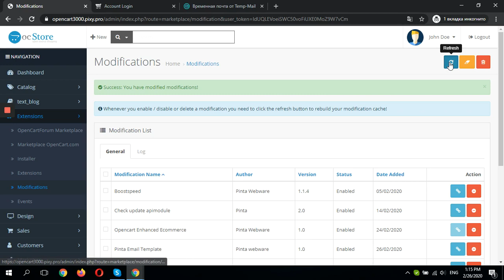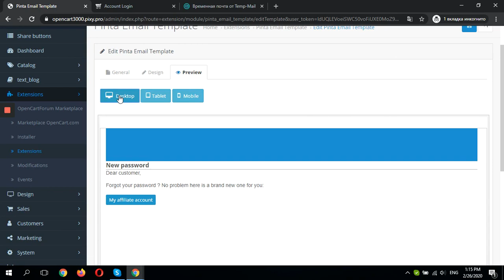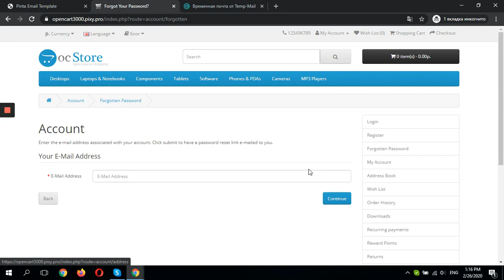Responsive Pretty Emails OC 3 Functional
Customize all your automatic e-mails with your store's design! These emails templates are responsive to ensure an optimal open rate on all devices, and their colors and links are fully customizable.

You customize emails to fit your store’s template.You increase the efficiency of mailing thanks to the original designYou have the opportunity to speed up communication with the client by providing him with your messengers.

What this module does for you:
- You customize emails to fit your store’s template.
- You increase the efficiency of mailing thanks to the original design
- You have the opportunity to speed up communication with the client by providing him with your messengers.

Features:
* Multilingual letter templates
* Responsive design for all devices: computer, laptop, tablets and smartphones

Support and updatesYou automatically get 3 months of support for this product.
For 90 days after your purchase, you can enjoy technical and feature support, as well as access to updates available for this product.

Make sure this product runs well on your store for 12 months with Option Zen!

With Option Zen, you get access to ALL updates for the product for one year following purchase. Support from the product developer is available by email to answer all your technical and feature-related questions.

What is Option Zen?

Option Zen includes two services:Unlimited after-sales support during the period covered by the optionAccess to all updates for the product during the periodOption Zen is available at a discount when purchasing this product, but, if you miss out, you can also buy it via your customer account later. It is valid up to one year following the date of purchase of your product. The earlier you buy it, the longer you can enjoy it!

What does it include?

The following are included in Option Zen:questions about using the module/theme;solving technical problems related to the module/theme;access to all module/theme updates.The following services are not included in Option Zen:customization and special development;installing and updating the module/theme;solving problems concerning third-partyservices, hosting, the server, or the PrestaShop software.

Настройте все свои автоматические электронные письма в соответствии с дизайном вашего магазина! Эти шаблоны электронных писем адаптивны и обеспечивают оптимальную скорость открытия на всех устройствах, а их цвета и ссылки полностью настраиваются.

Вы настраиваете письма под шаблон вашего магазина. Вы повышаете эффективность рассылок благодаря оригинальному дизайну. У вас есть возможность ускорить общение с клиентом, предоставив ему свои мессенджеры.

Что этот модуль делает для вас:
- Вы настраиваете электронные письма в соответствии с шаблоном вашего магазина.
- Вы повышаете эффективность рассылки благодаря оригинальному дизайну
- У вас есть возможность ускорить общение с клиентом, предоставив ему свои мессенджеры.

Функции:
* Многоязычные шаблоны писем
* Адаптивный дизайн для всех устройств: компьютера, ноутбука, планшета и смартфона.
* Контактная информация: Facebook, телефон, Skype, Telegram, Viber, Whatsapp.

Поддержку и обновления Вы автоматически получаете 3 месяца для этого продукта.
В течение 90 дней после покупки вы можете пользоваться технической и функциональной поддержкой, а также доступом к обновлениям, доступным для этого продукта.

Убедитесь, что этот продукт хорошо работает в вашем магазине в течение 12 месяцев с помощью Option Zen!

С Option Zen вы получаете доступ ко всем обновлениям продукта в течение одного года после покупки. Поддержка от разработчика продукта доступна по электронной почте, чтобы ответить на все технические вопросы и вопросы, связанные с функциями.

Что такое Option Zen?

Option Zen включает в себя две услуги: Неограниченную после продажную поддержку в течение периода, охваченного опцией. Доступ ко всем обновлениям продукта в течение периода. Option Zen доступен со скидкой при покупке этого продукта, но если вы пропустите, вы также можете приобрести его через учетную запись клиента позже. Он действителен в течение одного года после даты приобретения продукта. Чем раньше вы его приобретете, тем дольше сможете им наслаждаться!

Что в него входит?

В Option Zen включено следующее: вопросы использования модуля/темы; решение технических проблем, связанных с модулем/темой; доступ ко всем обновлениям модулей/тем. Следующие услуги не включены в Option Zen: настройки и специальная разработка; установка и обновление модуля/темы; решение проблем, связанных с сторонними услугами, хостингом, сервером или программным обеспечением PrestaShop.